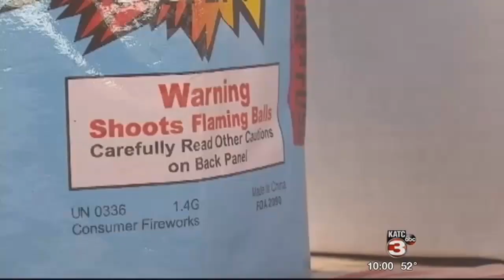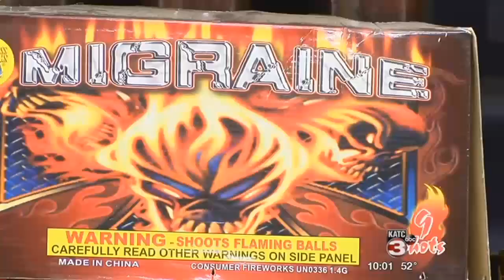Firework safety tips for New Year's Eve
New Year's Eve is the time for a brand new start, but bringing in the new year is never complete without lighting up the sky.